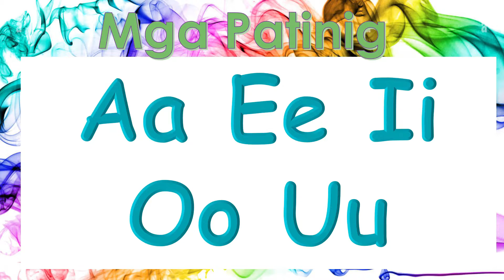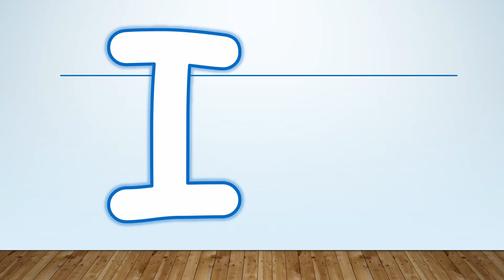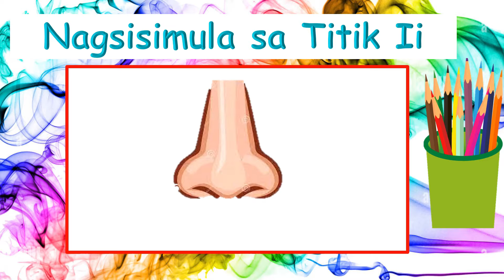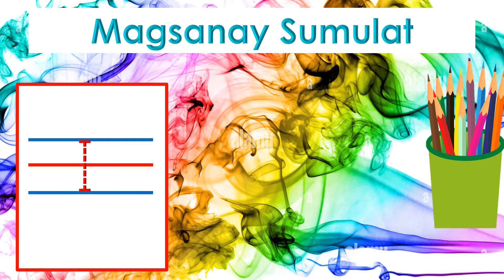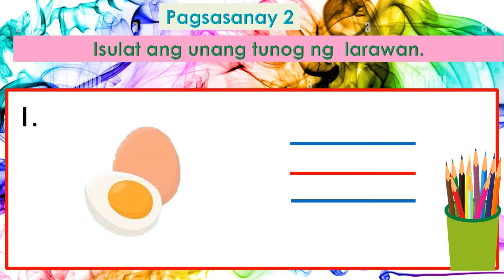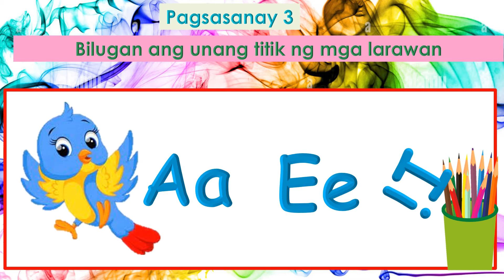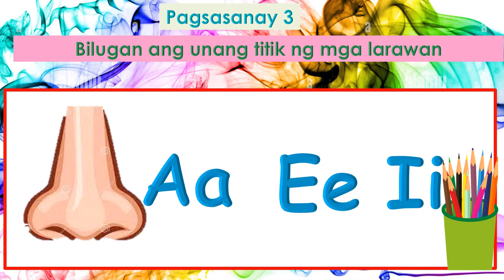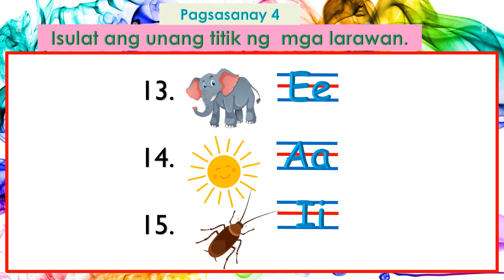TITIK Ii Letrang Ii Patinig Ii (Hakbang sa Pagbasa-Aralin 1)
Mga Inaasahan:
Maibigay ang tunog ng titik Ii
 Mabigyang diin  ang ayos ng bibig para sa titik Ii
 Maisaulo ang pangalan ng bawat larawan
 Matukoy ang mga salita/larawan na nagsisimula sa tunog ng titik Ii
 Maisulat nang maayos ang titik Ii
 Makapagbigay ng mga salita na nag-uumpisa sa tunog ng titik Ii